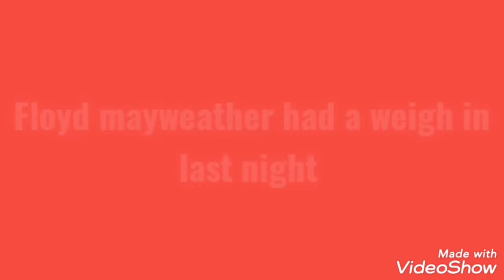floyd mayweather vs Dean ambrose the main event